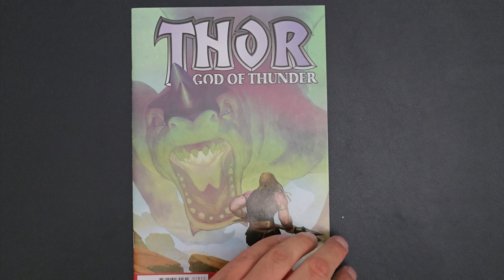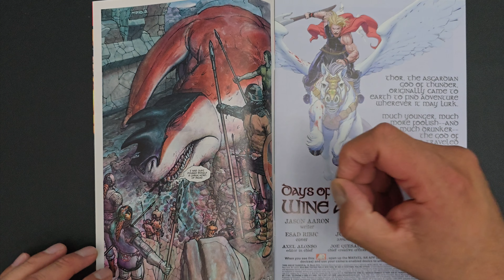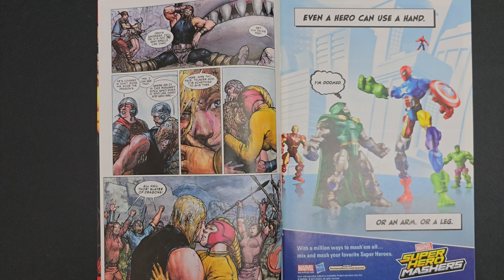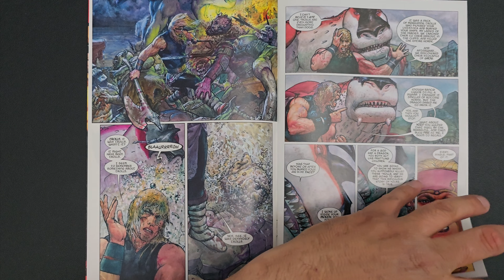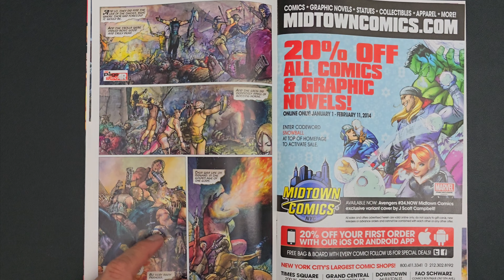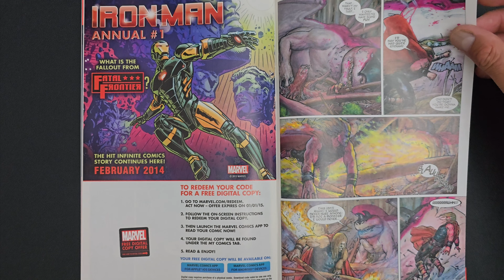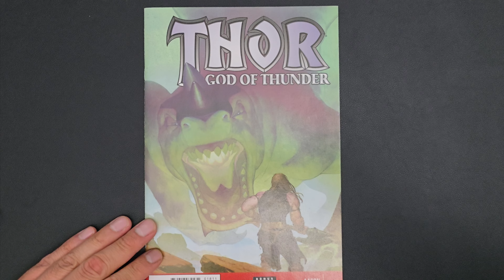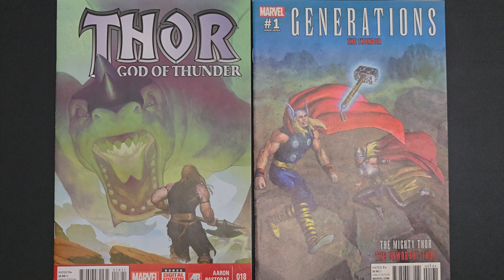Thor by Das Pastoras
Thor by Das Pastoras, Top European Artist Das Pastoras creates a Thor story for you ! hot stuff!!!